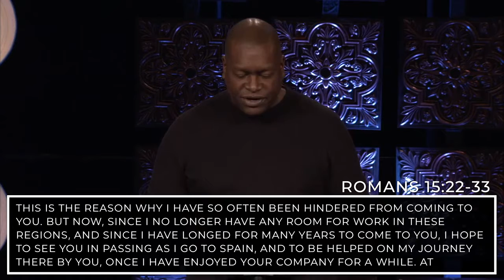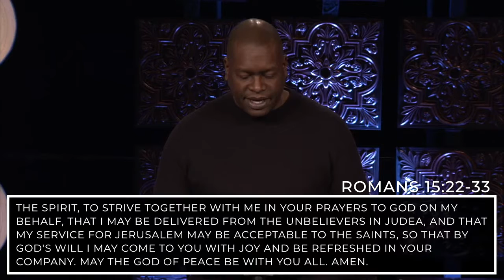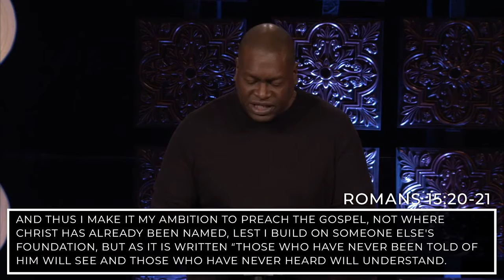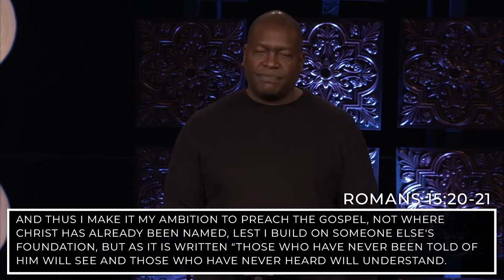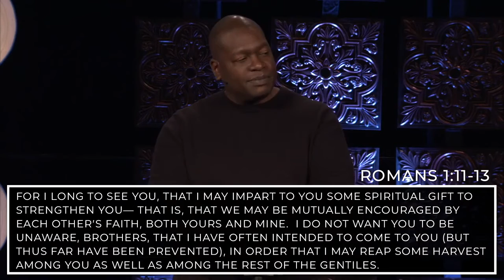Romans 15:22-33 “No Place Left”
Preacher: Nathan Payne